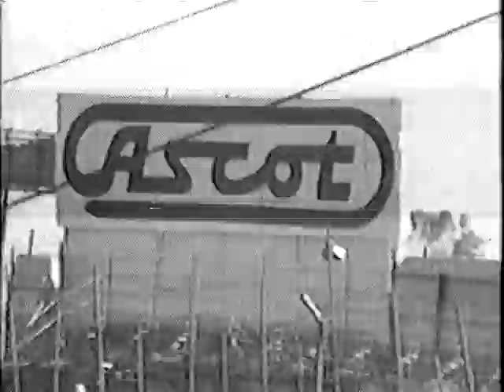ASCOT PARK, NASCAR AUTO RACES.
ascot park, 1985, NASCAR AUTO RACES